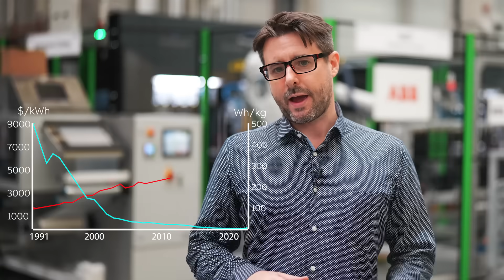We’re in the middle of a Battery Revolution. Here's why it matters.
00:00 - Introduction
00:50 - Organic batteries
01:23 - Robotics and automating production
02:39 - Electric vehicles
03:05 - Batteries and power generation
03:56 - Towards "warehouses of energy"
04:44 - Circular economy
05:49 - Conclusion

Batteries could be the key to making the energy transition work. Find out how advanced robotics and innovative new chemistry are helping our customer CMBlu make a battery without any metal at all – and paving the way for a cleaner, less wasteful society.